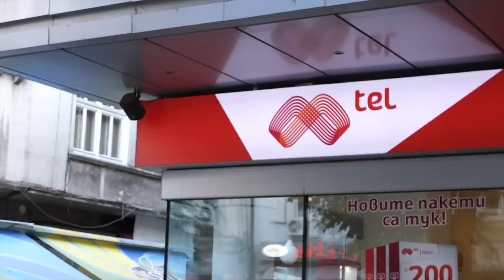Как протича изграждането на една 4G мрежа?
Във второто видео от поредицата на проекта ни с Мтел "Как се ражда 4G?" ще научим как протича самото изграждане на 4G мрежата, какви са трудностите по пътя, каква роля играят честотите, с които операторите разполагат, и очаква ли се разширение на 4G обхвата към извънградските райони.